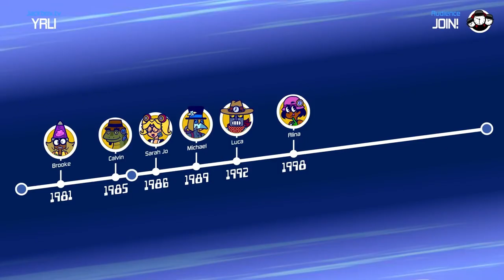The Jackbox Party Pack 10 - trailer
Become a party legend! The celebrated franchise returns with epic drawing battles in Tee K.O. 2, chaotic type-offs in FixyText, time-travel trivia in Timejinx, hidden identity intrigue in Hypnotorious, and group music-making in Dodo Re Mi.
Release Date: 19 Oct, 2023
Developer: Jackbox Games, Inc.
Publisher: Jackbox Games, Inc.